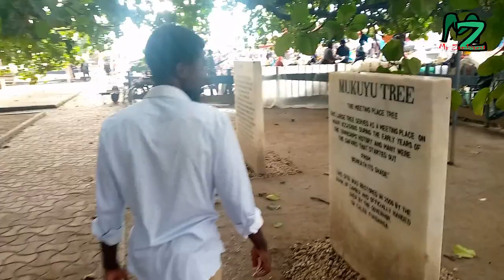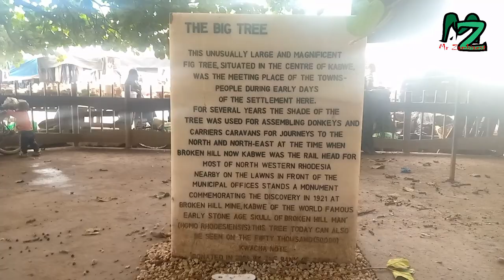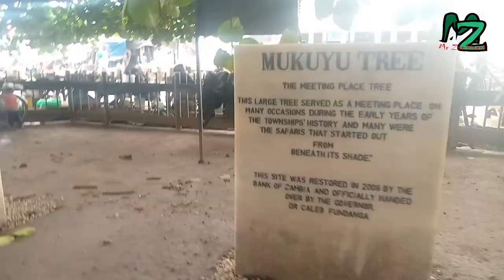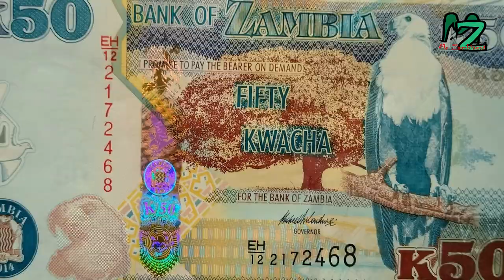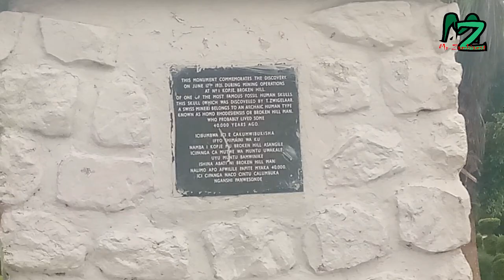Historical Places you should visit for free in Kabwe, Zambia🇿🇲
In this video I show you 2 historical sights in Kabwe, Zambia that people do not know exist yet are symbolic to the nation. These places are the famous Gigantic Mukuyu Tree and the remains of man that lived 40 000 years ago.
The places are annually visited by explorers from all over the World.
Don't for get to visit these important historical places whenever youre passing through Kabwe District.